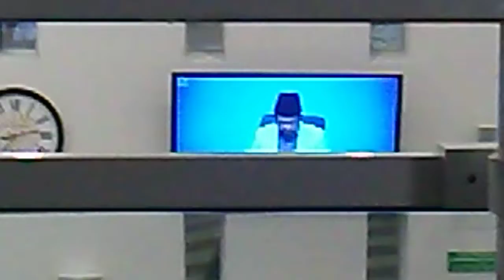Darsul Quran in Baitul Islam mosque, Maple, Ontario, Canada on April 25, 2022.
This Darsul Quran was delivered in Baitul Islam mosque, Maple, Ontario, Canada after asar prayer by respected" Abdul Rashid Anwar" sahib, missionary in charge of the Canada jammat. May Allah bless respected murabi sahib with His best rewards. Ameen..Soma Ameen. Alhaj Dr Malik Naseem Ullah.Khan, Maple, Ontario, Canada.25.04.2022 at 11.55 pm ( canadian time).